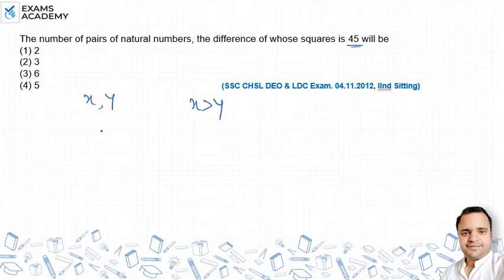The number of pairs of natural numbers, the difference of whose squares is 45 will be (1) 2 (2) ?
The number of pairs of natural numbers, the difference of whose
squares is 45 will be